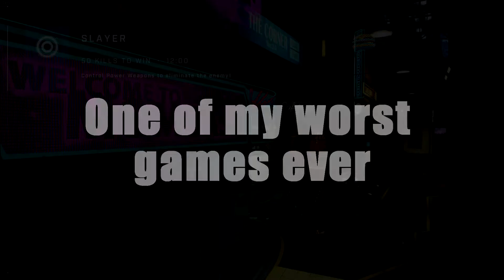When you can't deal with the server... just leave. 🤮😵 || Halo Infinite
Display-
Resolution : 1920x1080

🖥Specs:
Processor: AMD Ryzen 5 3600X
MB: Gigabyte X570 Gaming
Ram: Corsair Vengeance RGB Pro DDR4-3200Mhz 32GB White
Liquid Cooling: Cooler Master MasterLiquid 240
GC: MSI GTX 1080 Armor & ASUS Strix GTX 1060

Mouse: Logitech G502 Lightspeed Wireless

- HOIDA247